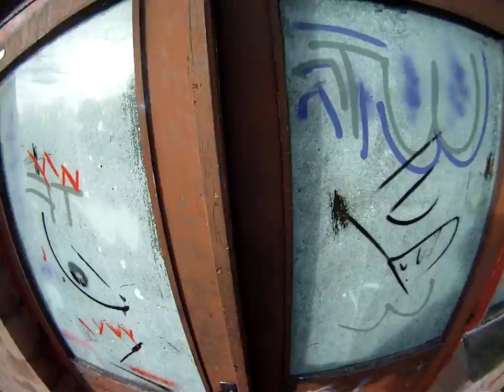Op du 05/01/2014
Partie auprès de la Tgo avec Oze =)